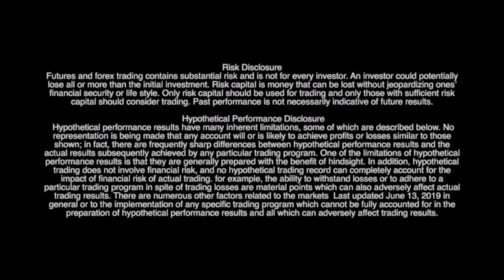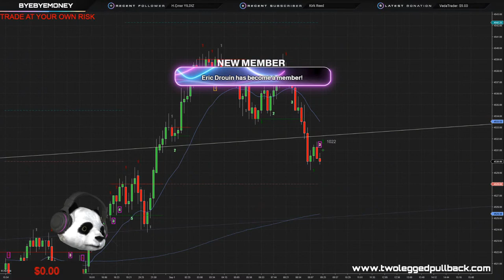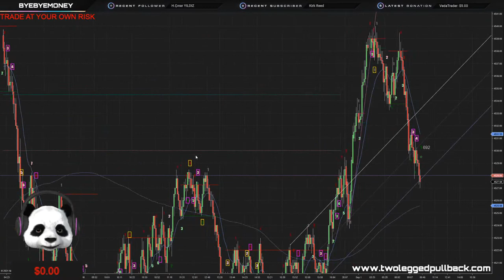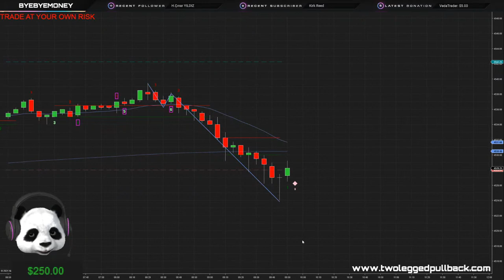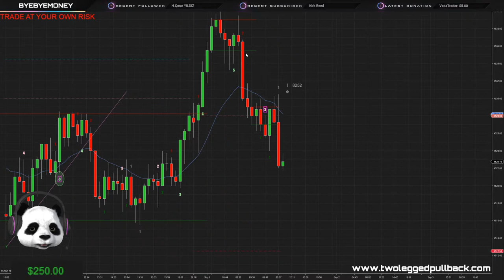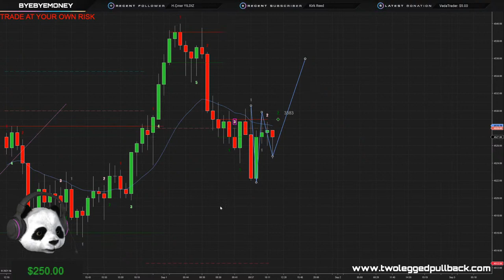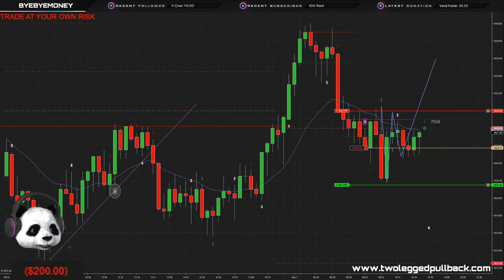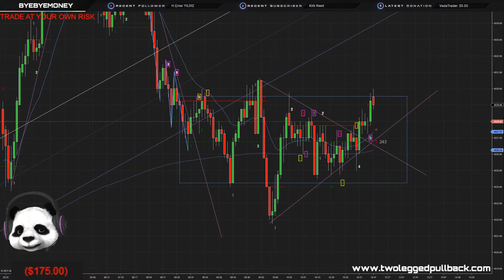🔴-$175 LIVE FUTURES TRADING Stream Scalping PRICE ACTION ES Two Legged Pullback 08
- Official site of the Two Legged Pullback Indicator.  Price Action Scalping Strategy Setup Live Streaming Day trading futures

 Hypothetical performance results have many inherent limitations, some of which are described below. No representation is being made that any account will or is likely to achieve profits or losses similar to those shown; in fact, there are frequently sharp differences between hypothetical performance results and the actual results subsequently achieved by any particular trading program. One of the limitations of hypothetical performance results is that they are generally prepared with the benefit of hindsight. In addition, hypothetical trading does not involve financial risk, and no hypothetical trading record can completely account for the impact of financial risk of actual trading. for example, the ability to withstand losses or to adhere to a particular trading program in spite of trading losses are material points which can also adversely affect actual trading results. There are numerous other factors related to the markets  Last updated June 13, 2019 in general or to the implementation of any specific trading program which cannot be fully accounted for in the preparation of hypothetical performance results and all which can adversely affect trading results.